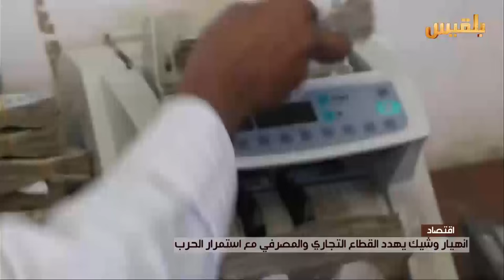إنهيار وشيك يهدد القطاع التجاري والمصرفي مع إستمرار الحرب | تقرير: كمال حيدرة